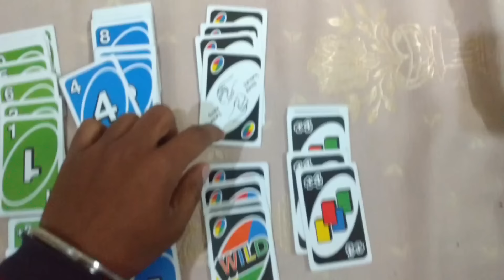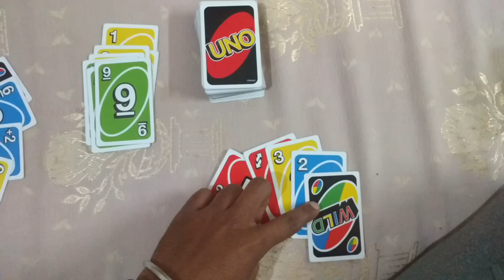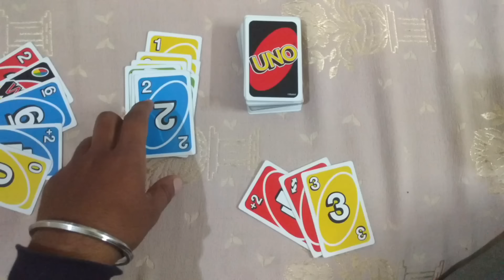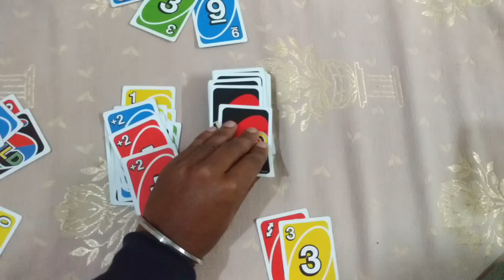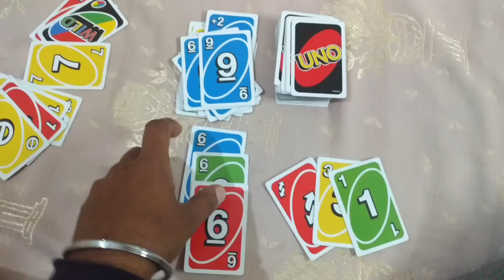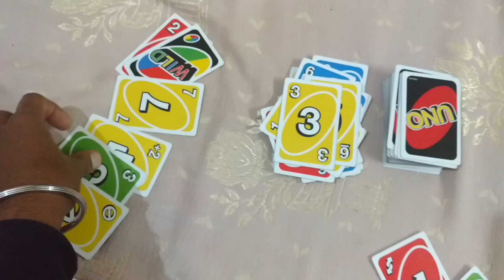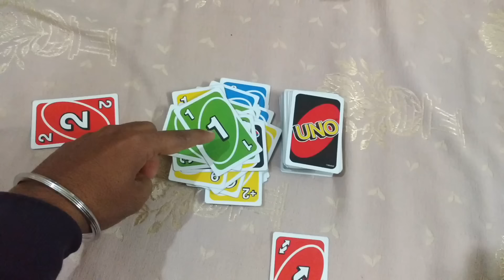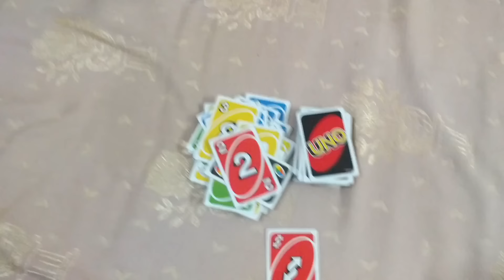How To Play UNO Card Game In Hindi | India | HD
Buy Uno Playing Card:-
Uno Flip Side Card Game (Multicolor)-
UNO THANK YOU HEROES Card Game-

How To Play UNO Card Game In Hindi

UNO RULES:

Action Cards: Besides the number cards, there are several other cards that help mix up the game. These are called Action or Symbol cards.

UNO action cards -

Reverse – If going clockwise, switch to counterclockwise or vice versa.

Skip – When a player places this card, the next player has to skip their turn. If turned up at the beginning, the first player loses his/her turn.

Draw Two – When a person places this card, the next player will have to pick up two cards and forfeit his/her turn.

Wild – This card represents all four colors, and can be placed on any card. The player has to state which color it will represent for the next player. It can be played regardless of whether another card is available.

Wild Draw Four – This acts just like the wild card except that the next player also has to draw four cards as well as forfeit his/her turn. With this card, you must have no other alternative cards to play that matches the color of the card previously played. If you play this card illegally, you may be challenged by the other player to show your hand. If guilty, you need to draw 4 cards. If not, the challenger needs to draw 6 cards instead.

Scoring: When a player no longer has any cards and the game ends, he/she receives points. All opponents’ cards are given to the winner and points are counted. All number cards are the same value as the number on the card (e.g. a 9 is 9 points). “Draw Two" – 20 Points, “Reverse" – 20 Points, “Skip" – 20 Points, “Wild" – 50 Points, and “Wild Draw Four" – 50 Points. The first player to attain 500 points wins the game.